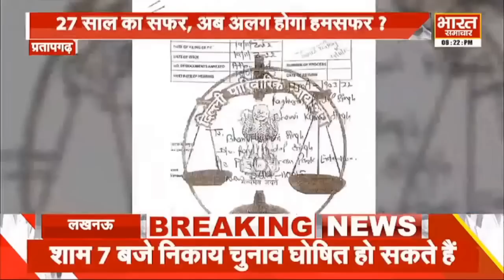27 साल का रिश्ता टूटा, जानिए, राजा भैया-भानवी के रिश्ते में दरार की क्या है असली वजह?